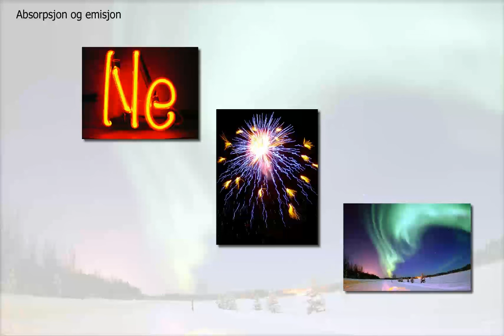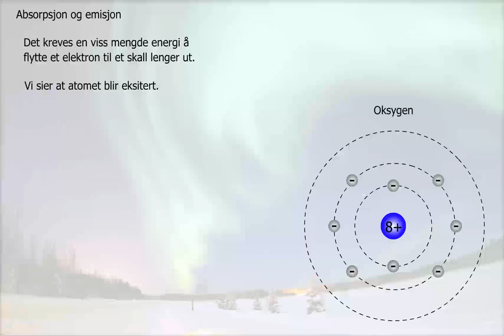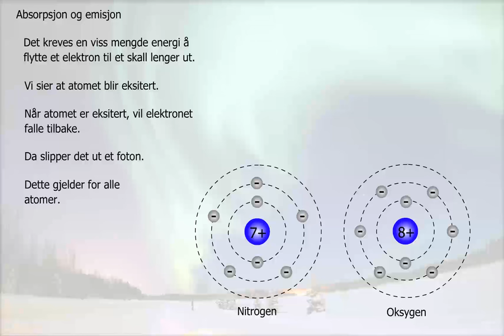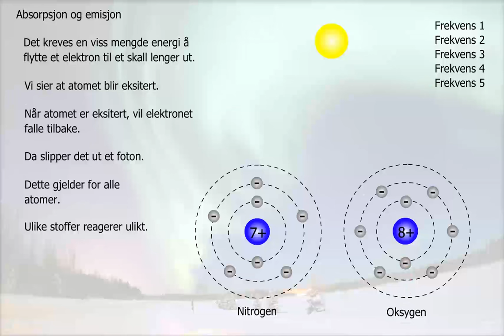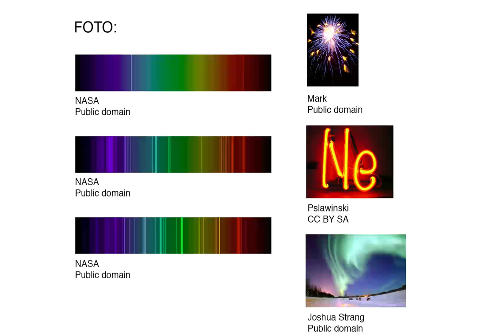Absorpsjon og emisjon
Når stoff sender ut lys med en bestemt farge, kaller vi det emisjon. Her får du se hvordan dette skjer.